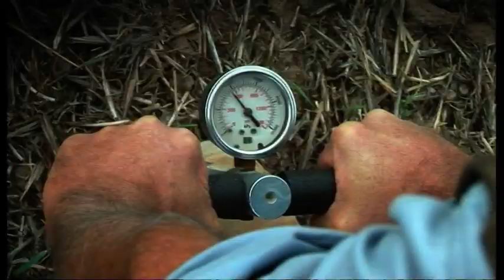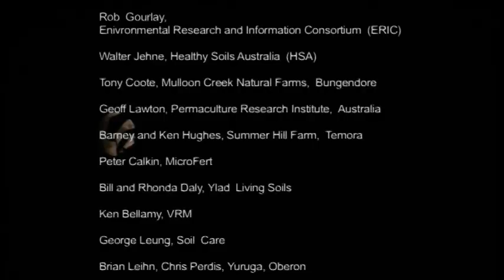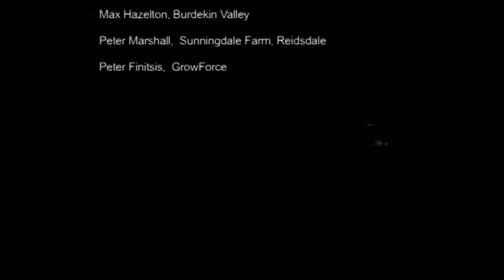Regeneration: An Earth Saving Evolution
Special thanks to the 'The Lifeworks Foundation'

"This film demonstrates how, by working co-operatively with natural nutrient cycles, Microbial Balancing can improve soil health, agricultural yields and dramatically reduce chemical inputs and environmental degradation in the long term.

Balanced populations of self-organising microbes work creatively together with other essential trace minerals in combinations specific to particular soil, animal and crop applications. These balanced formulations introduce powerful, remedial biology that sequesters carbon and other essential elements and delivers high levels of vital nutrients and minerals to the plant and to the soil. MBT works very effectively both alone and in combination with conventional inorganic products."